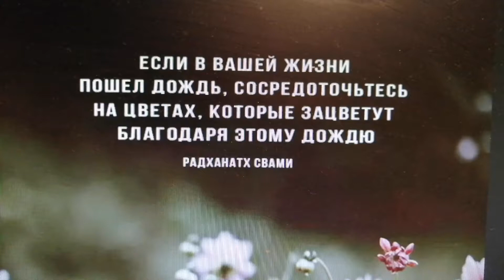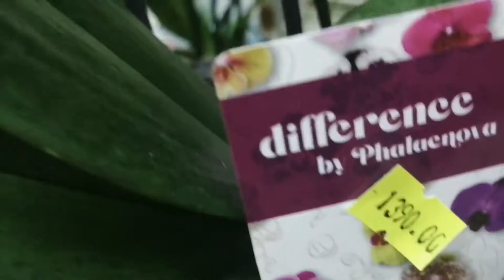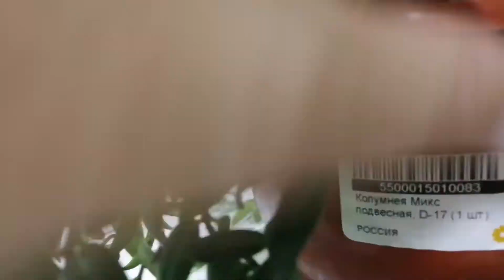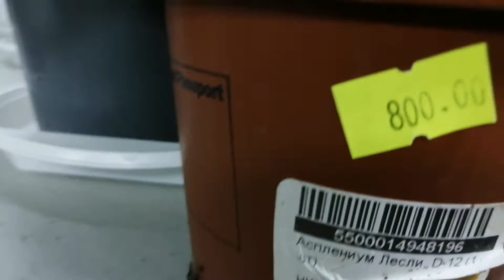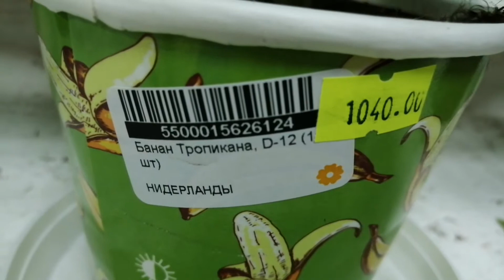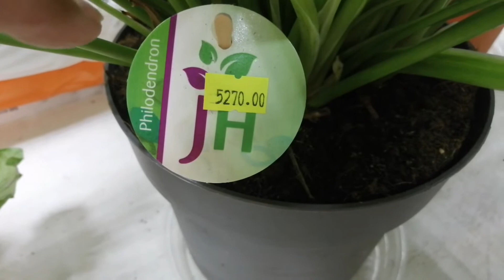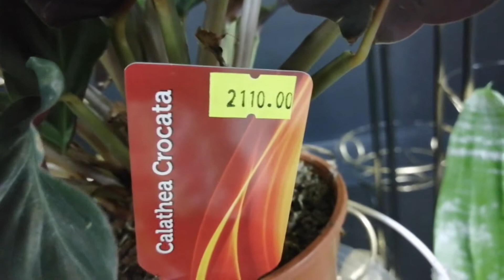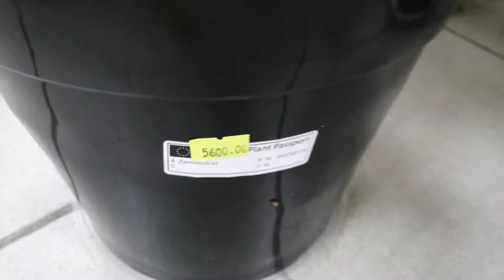Большое красочное шоу орхидей и других комнатных растений!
В магазине привоз орхидей и комнатных растений!